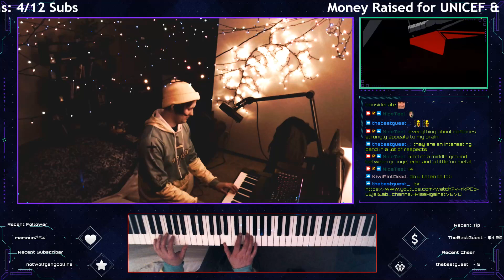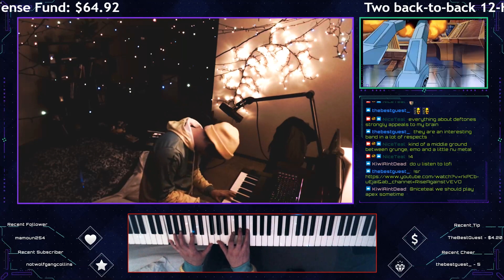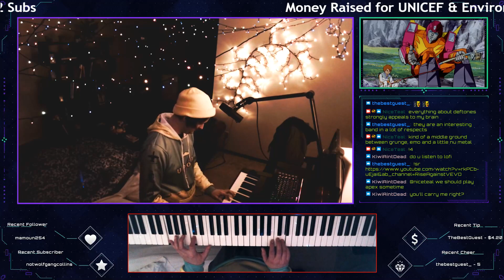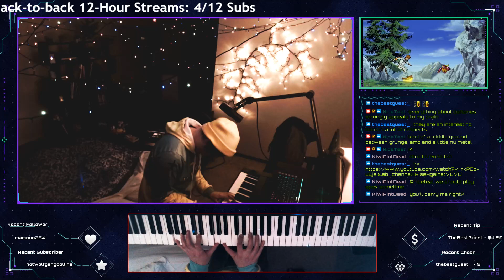"Title Theme" - The Legend of Zelda Ocarina of Time OST ::: Synth Dance Cover